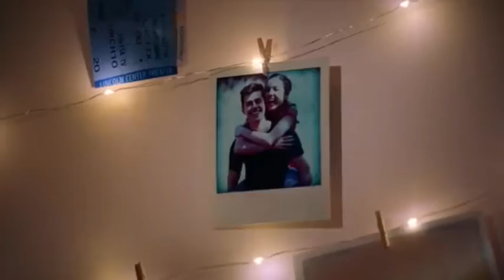Just For a Moment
Music and videi clips from High School Musical, the Mysical: The Series